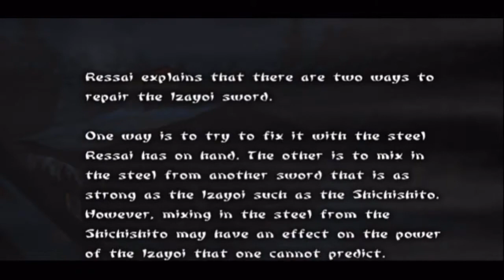Let's Play Tenchu Wrath of Heaven - Deutsch - Part 8 - Rette die gefangene Prinzessin Teil 2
Es steht das nächste Unterwelt-Level an.
Wir kämpfen uns durch die Armeen aus Zombies und finden Prinzessin Kiku.